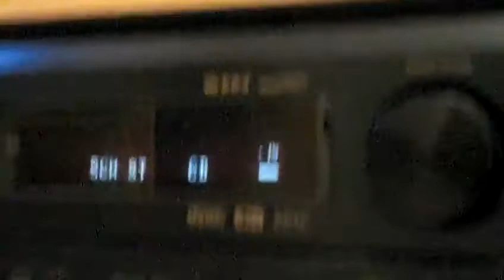Subwoofer Free Air Test (5)